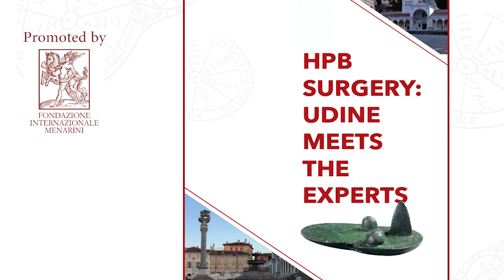Daniel AZOULAY: "Liver transplantation and colorectal metastases: crazy?"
Daniel AZOULAY (Paris, F)
Colorectal metastases: crazy?

Udine (Italy) October 25th - 28th, 2017
HPB Surgery: Udine meets the experts II